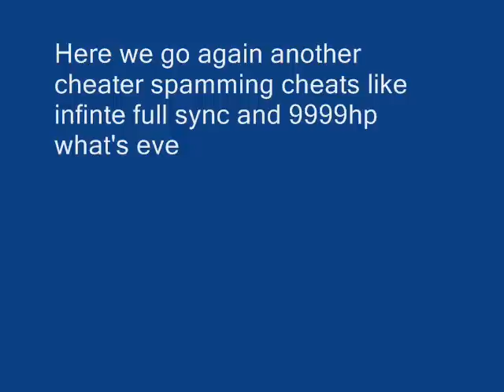Bradry8's Epic Battle: Cheats Suck!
Cheaters spamming cheats! Not me or Timeaus22222